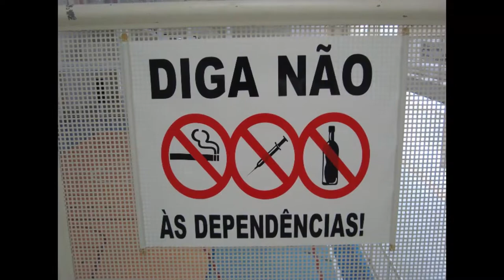Primeiro Passo | TVE drogas na Adolescência - parte 2 12/9/2016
Droga é toda e qualquer substância, natural ou sintética, que introduzida no organismo modifica as suas funções. O Primeiro Passo apresenta a segunda parte da série sobre o uso de drogas entre os adolescentes.

O convidado é o psiquiatra Sérgio de Paula Ramos. Ele fala sobre as campanhas de prevenção, o papel da família e os principais sinais de uso de drogas no adolescente.